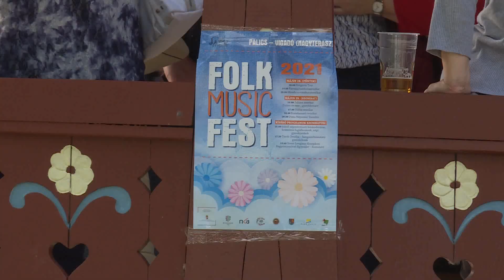2021.05.29. - Folytatódott a Folk Music Fest Palicson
Szombaton is folytatódott a Folk Music Fest Palicson. A vajdasági muzsikusok mellett Magyarországról is érkeztek fellépők. A záró napon a Juhász zenekar mellett, a Duhaj, a Rozsdamaró és a Duna Népzenei Társulás is szórakoztatta a közönséget.